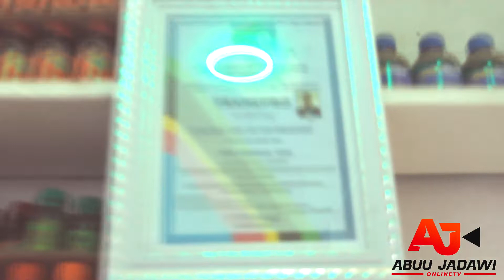HILI NDILO DUKA KUBWA LA SHEIKH ABUU JADAWI/IPO MPAKA SEHEMU MAALUMU YA KUSOMEA DUA